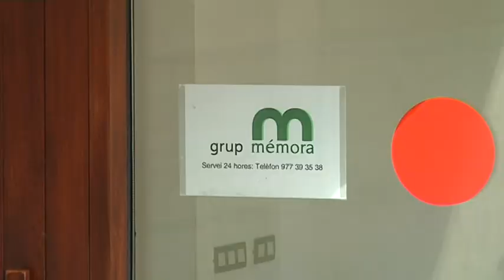El conflicte amb l'interventor marca de nou el Ple Municipal de Vila-seca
Les discrepàncies entre l'equip de Govern de Vila-seca i l'interventor municipal van tornar a protagonitzar l'últim ple municipal, el de novembre, on habitualment s'aprovava el Pressupost Municipal. I això, entre d'altres bloquejos i retards administratius, va retreure l'oposició al Govern de Josep Poblet, afectant, la polèmica, a la majoria de punts de l'ordre del dia.